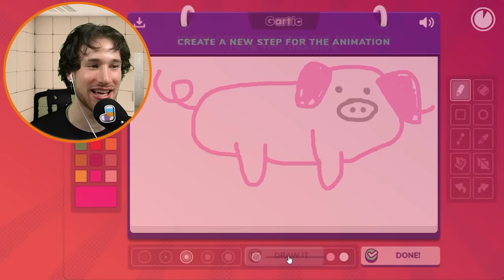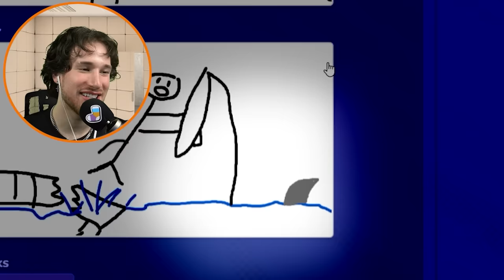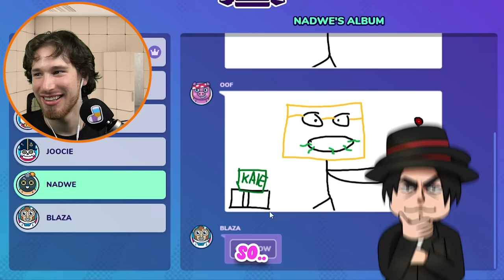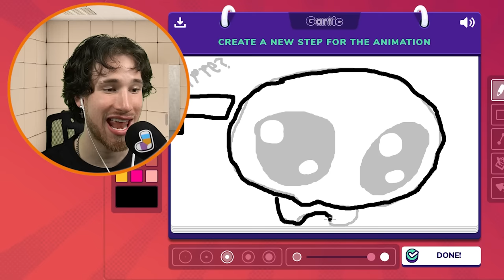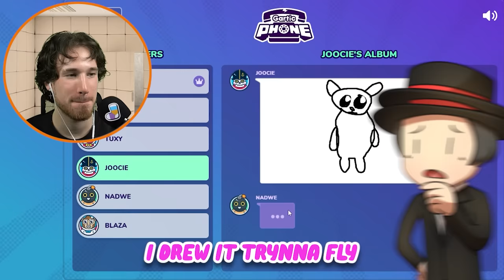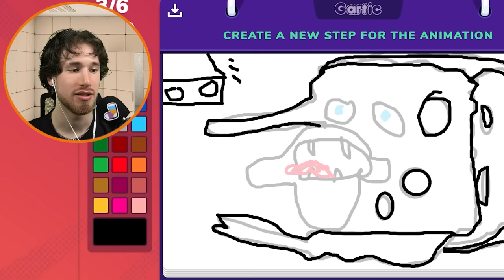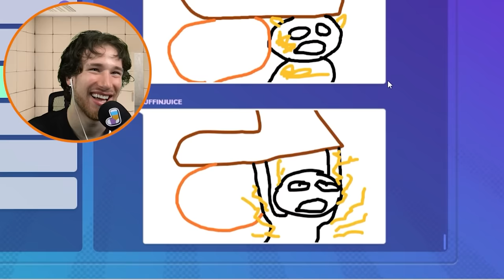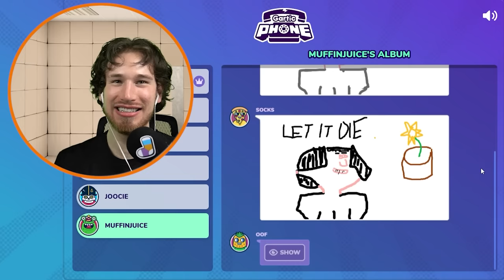Our Most Cursed Gartic Phone Video Yet